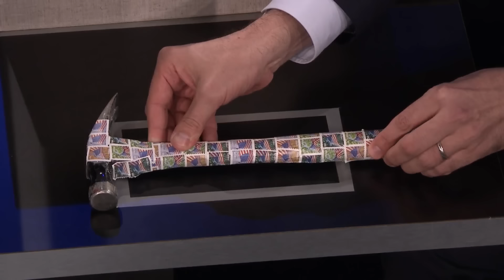Box of Lies with Nicole Kidman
Jimmy and Nicole Kidman take turns trying to stump each other about what item is hidden inside their mystery boxes.